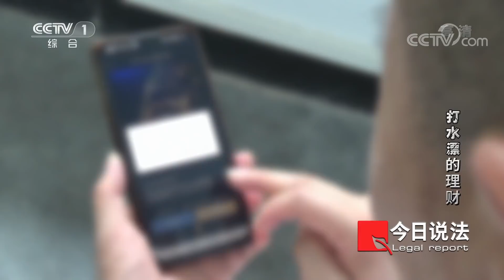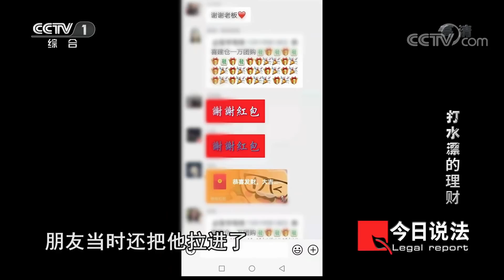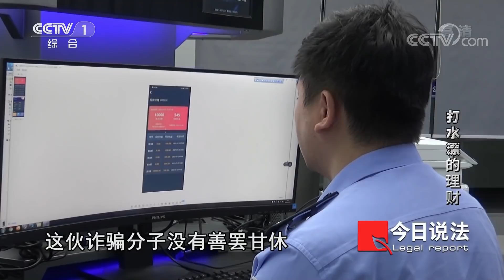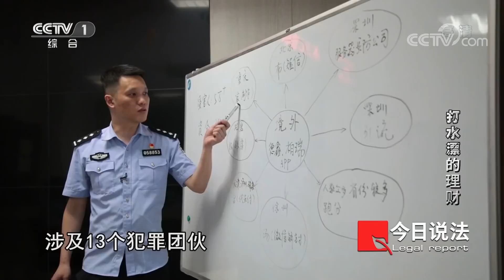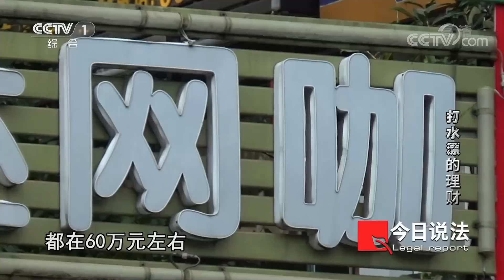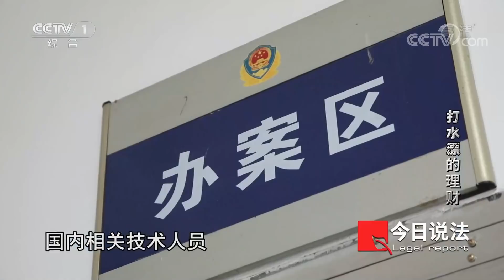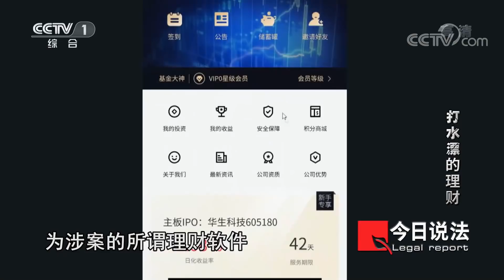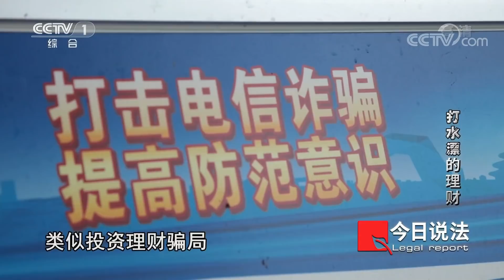《今日说法》朋友拉拢下 他把全部积蓄投入 有人设局 5万多人被引诱 背后的大戏令人震惊 20210926| CCTV今日说法频道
本期看点：2021年初，郭先生根据朋友的推荐在一款理财软件上购买基金，说是能稳赚不赔。但是当郭先生将自己20多万元的积蓄全部投了进去后，却发现这款理财软件打不开了。警方调查发现这款名为柏瑞的理财软件就是诈骗分子用于骗钱的工具。最终，警方成功抓获境内涉案各环节上的犯罪嫌疑人。